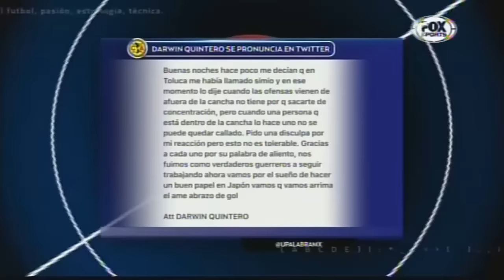Pumas 1-3 América, Semifinal vuelta, A15, Ultima Palabra, 06Dic2015